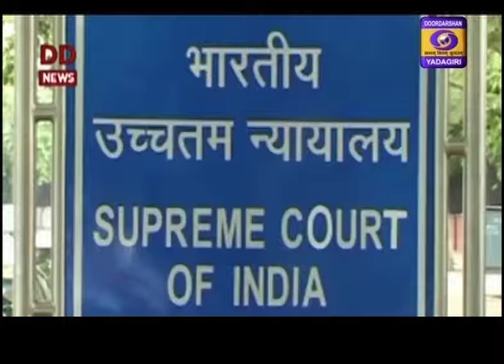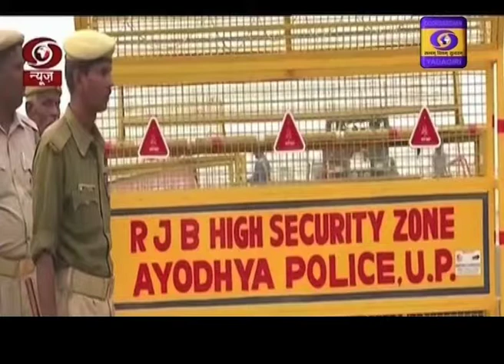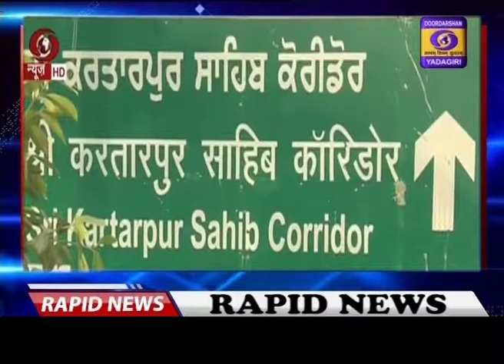URDU NEWS_Dt.9/11/19,Hrs.13:15